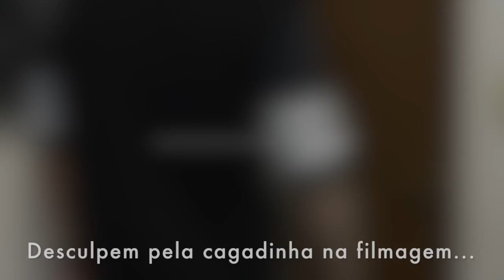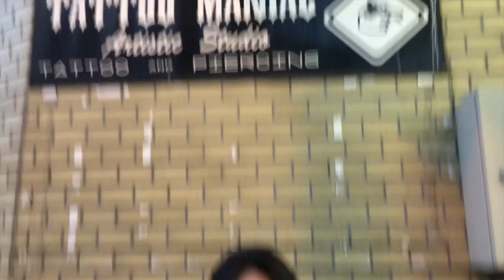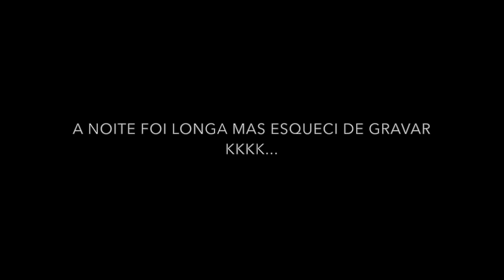Nosso 1º VLOG: Mc Donald´s, Tatuagem, Piercing novo & mais - Por Amanda Harumi e Victor Honda